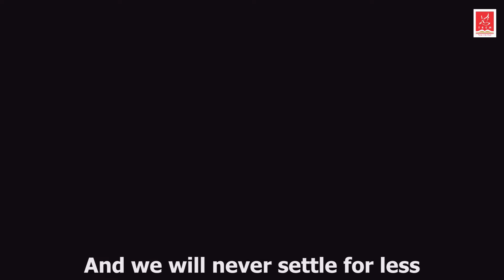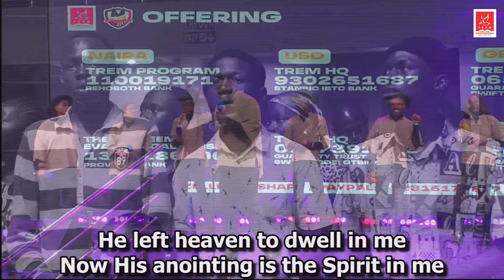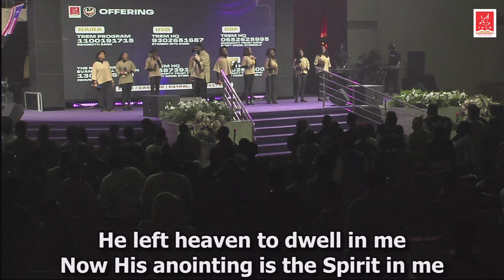Power of the Past Tense | Rev. Uche Kachi-Asugha | Metathesis | Wednesday 21-08-2024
You are welcome to this online worship experience of The Redeemed Evangelical Mission (TREM). It promises to be an amazing time in His presence. Experience it.